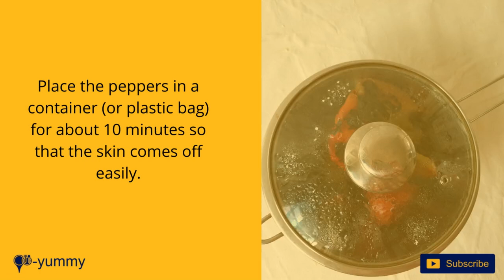H’miss: Algerian Roasted Red Pepper Dip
H’miss (hmiss, hmis) is an Algerian dish widely prepared in Algeria, with minor differences from one region to another. It’s a very simple, healthy, and above all tasty starter. It’s made of pepper (hot, sweet, or both), as well as tomatoes, olive oil, and salt.